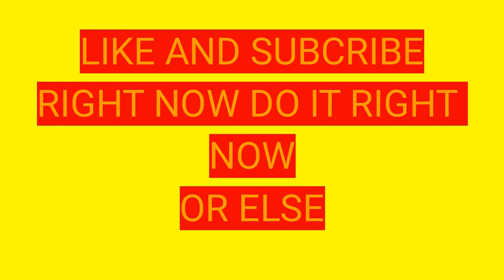*NEW* jailbreak April Update is Here (Part 2)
Here is the part two of the Jailbreak update as promised. If you haven't watched part one already go check it out